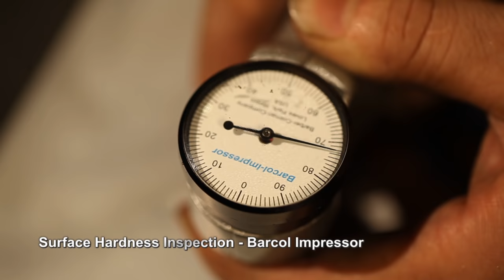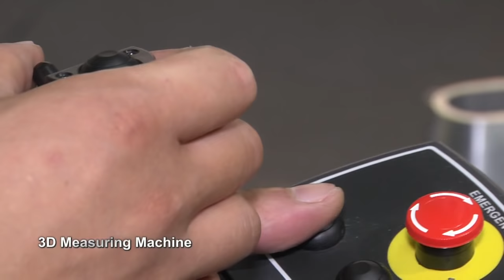Aluminum extrusion | Aluminium extrusion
We offer industrial automatic modules for all sizes and related accessories. Customized services for cutting and assembling are also available.